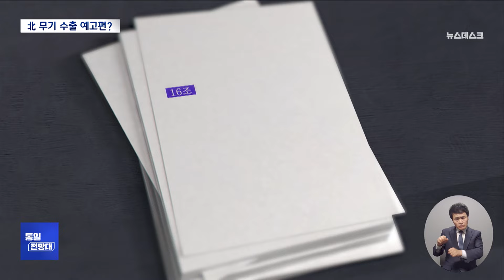푸틴 선물 자동차로 김정은 무기공장 시찰 [통일전망대]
(통일전망대 2024/7/6)“대북제재 수정 검토해야” 러시아 노골적 북한 지지